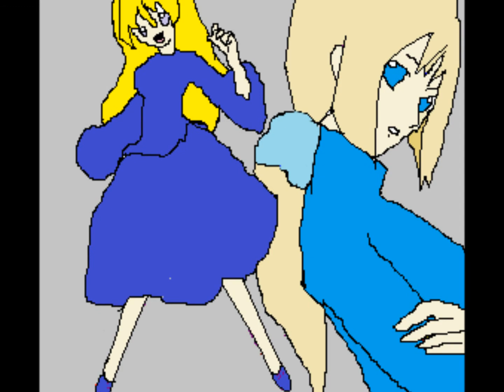like other girls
I only own the oc's not the bases or the song or Hetalia